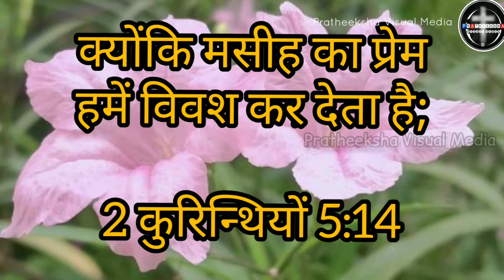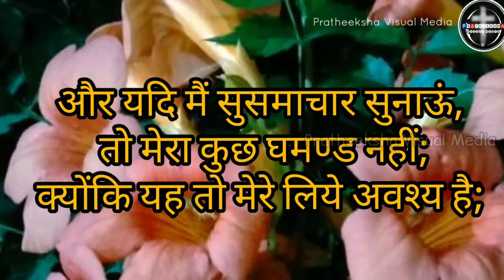Good Morning | प्रातःकालीन प्रार्थना | Episode 68 | Morning Devotion| Rev.Sunil T|Immanuel AG Church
Hindi Morning Devotion
Good Morning

It's daily 3 minutes devotion to help you to get deeper into God's word and closer to Jesus Christ. Each devotion consisting powerful Scripture with words of inspiration. It will help you to hear from God so that you can live in rich, dynamic,powerful relationship with Jesus Christ.

EACH DAY IS A NEW BEGINNING

Immanuel AG Church
Mayur Vihar phase-3
Delhi-96.

Music
Intro and Backscore

Pr.Binoy P John Delhi

Note : We own copyright to the background and intro music used in this video.